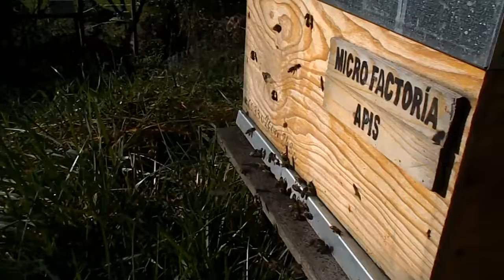MICRO FACTORIA APIS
Colmena apadrinada MICRO FACTORIA APIS.